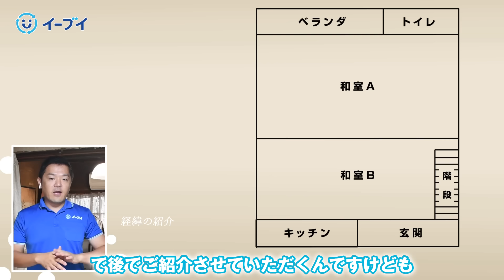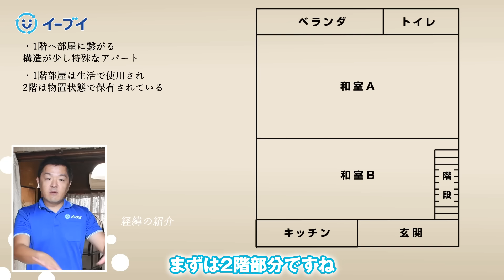実家の片付け方法 - 物置化した2階を徹底整理【プロの片付けテクニック】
こんにちは！今回の動画では、「イーブイ片付けチャンネル」が大阪府内のアパートの片付け作業に取り組む様子をお届けします。このアパートは1階と2階に分かれており、普段1階で生活しているご家族が、使わなくなった2階部分を物置として利用していました。現場に到着すると、ネズミや小動物の糞尿の跡が目立ちました。古い家屋では害獣が発生しやすいため、対策をしながら丁寧に仕分けしつつ片付けを進めました。

今回は、2階部分の物置状態の部屋を中心に片付けを行い、お客様の希望する卒業アルバムや卒業証書を探し出し、不要品を処分しました。動画の中盤では、和室Aを担当する二見社長、和室Bを担当するユウキ、運び出しを担当するピーヤがそれぞれの役割をこなす様子が映されています。効率的な作業のため、奥から玄関に向かって物を運び出しました。

作業が進むにつれて、押し入れやキッチンに溜まっていた物が一気に外へ運び出されました。特にキッチンは物置代わりに使われていたため、洗濯機や洗剤が置かれていましたが、キッチンとしてはほとんど使われていませんでした。

動画の終盤では、ネズミや小動物の糞尿の臭いが強く、特に押し入れの中に多く見られました。古い家屋や自然に囲まれた場所にある家屋では、放置されることで動物の臭いが染み付きやすく、そのため尿の臭い（アンモニア臭）対策も必要でした。

全体の作業時間は約2時間半でしたが、当初の予定よりも早く終了しました。蒸し暑い天候の中、マスクを着用しながらの作業は大変でしたが、無事に作業を完了しました。最後に、お客様へのインタビューを収録し、依頼のきっかけや片付け業者への感想を伺いました。

「イーブイ片付けチャンネル」では、今後も片付けに関するお役立ち情報や実際の作業風景をお届けしていきます。

▼注意点
弊社の名前を利用した、片付け業者がお客様宅にお伺いすることがあるようです。イーブイは外注作業などは一切行っておらず、姉妹店などもありません。

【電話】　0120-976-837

▼対応エリア
関西：大阪府・京都府・兵庫県・奈良県・滋賀県・和歌山県

▼視聴者さんや利用者さんの声から生まれた家庭用洗剤